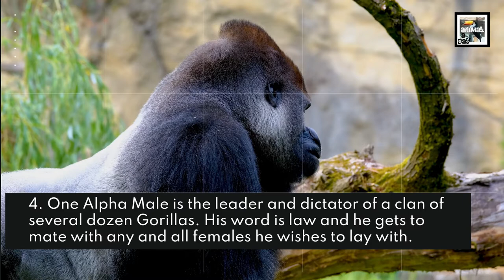10 Silverback Gorilla Facts - The Dictator Primate - Animal a Day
Today we learn about the ape King Kong was based on, the Silverback Gorilla.